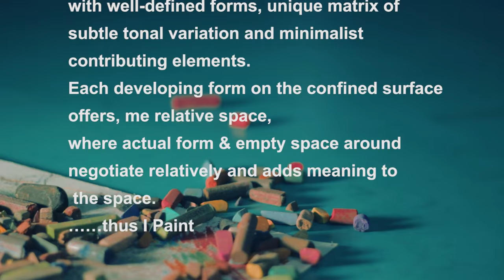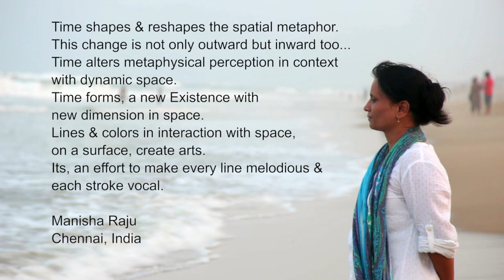Manisha Raju's Lyricism - An Expression of Mythological Forms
The core approach of Manisha Raju's work deals with female existence, her power & its unlimited existence in every era. She works in acrylic, water and pastels as well, which offers her diverse scope to express herself.